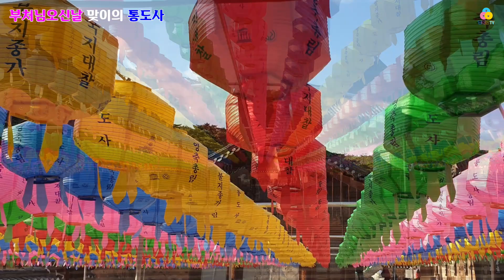부처님오신날 맞이 통도사 - 2021. 5. 2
통도사

경상남도 양산시 하북면 지산리에 있는 절로 대한불교 조계종 제15교구 본사이다.
한국 3대 사찰(삼보사찰)의 하나로, 부처님의 진신사리(眞身舍利)가 있어 불보(佛寶)사찰, 적멸보궁(寂滅寶宮)이라고도 한다. 참고로 삼보사찰 중 다른 두 사찰은 합천 해인사와 순천 송광사.

국보 1건, 보물 21건, 지방유형문화재 46건을 포함해 문화재 약 3만여 점을 소장한 한국 불교 문화재의 보고다.

유네스코 세계유산 등재
한국이 신청한 산사, 한국의 산지승원을 세계유산으로 등재했다.
우리나라가 등재 신청한 산사는 양산 통도사, 영주 부석사, 안동 봉정사, 보은 법주사, 공주 마곡사 등이다.

이 절이 위치한 산의 모습이 부처가 설법하던 인도 마가다국 왕사성에 있는 영축산(靈鷲山)의 모습과 통하므로 산의 이름 또한 영축산이라 붙였다고 한다. 또한 절은 통도사(通度寺)라 하였는데, 승려가 되고자 하는 사람은 모두 이곳의 금강계단을 통과해야 한다는 의미에서 통도라 했으며,[2] 모든 진리를 회통(會通)하여 일체중생을 제도(濟道)한다는 뜻에서 통도라 이름을 지었다고 한다.

신라의 고승 자장(慈藏)이 당나라에 유학해서 불법을 배우고 돌아와 신라의 대국통(大國統)이 되어 왕명에 따라 통도사를 창건하고 승려의 규범을 관장, 법식(法式)을 가르치는 등 불법을 널리 전하였다고 한다. 이때 부처님의 진신사리를 안치하고 금강계단(金剛戒壇)을 쌓아, 승려가 되고자 원하는 많은 사람들을 득도케 하였다.

이 사찰은 금강계단(戒壇)에 부처님의 진신사리를 안치하였으므로 다른 절처럼 대웅전에 불상을 모시지 않는다. 불상은 부처님의 모습을 재현하는 것인데 진신사리는 부처님 그 자체이므로 불상을 둘 필요가 없기 때문. 대웅전 안에는 불단 정도만 놓여 있다.